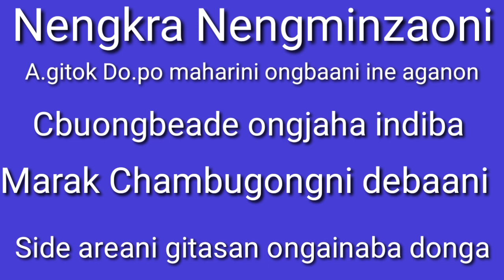A.gitok maharioni Do.po maharini ongbaani aro Nengkra Nengminza oni Chambugong marak de.baani